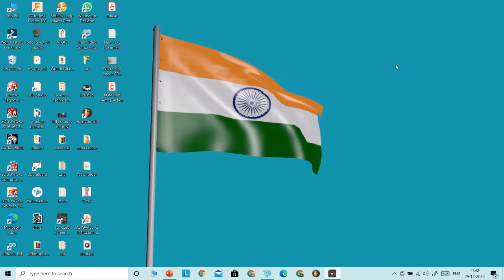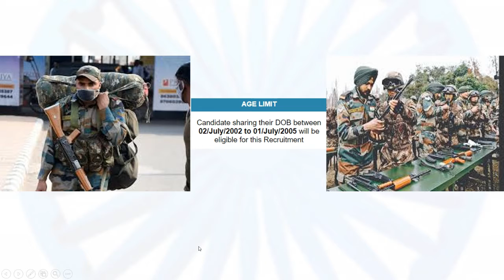prelims2023 II Prelims 2023 Practice Q & A II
Hello friends I am Ashutosh Ranjan

About This Video - UPSC 2023 PRELIMS MCQ PRACTICE

             kare sath hi apna anubhav hamare
             comment box me jarur likhen  yadi
             aap hamare channel par naye hai to